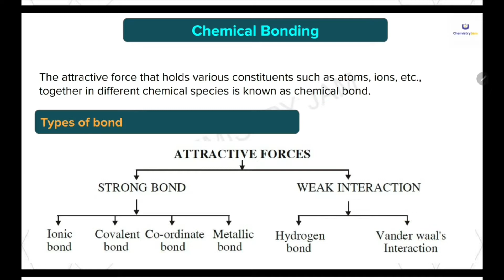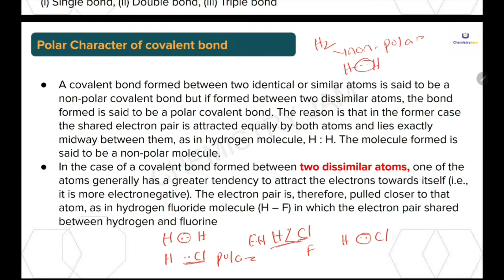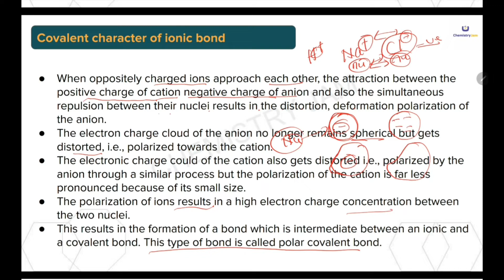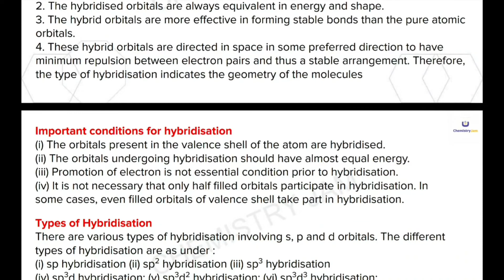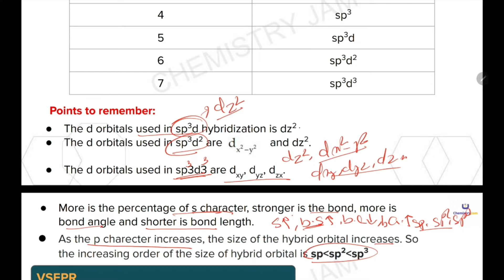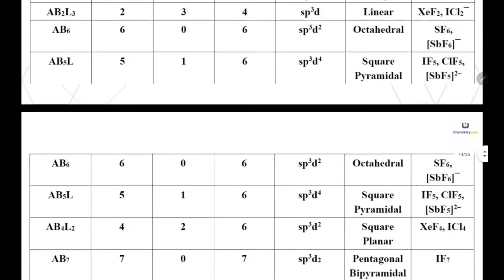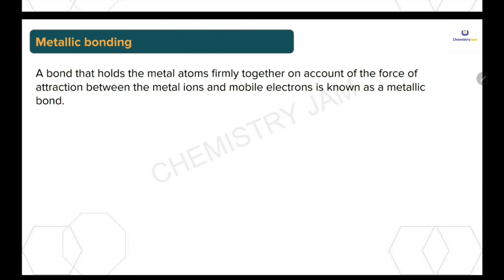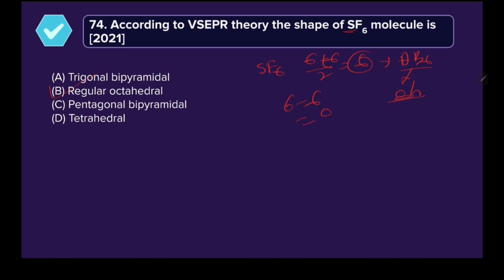chemical bonding for OSSTET & CHT chemistry osstet CHT # Odisha